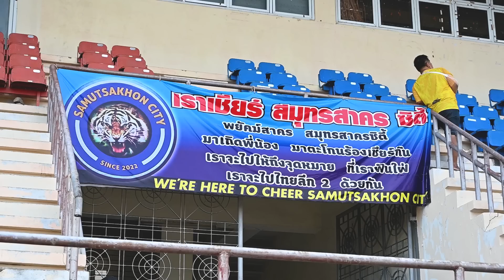OFF THE PITCH: REVO CUP : ROUND OF 32 : 2023/24 : SMCT vs BGPU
ชมภาพบรรยากาศสุด Exclusive ของเกมที่ บีจี ปทุม ยูไนเต็ด บุกไปยิงสี่ประตูรวดแซงเอาชนะ สมุทรสาคร ซิตี้ ไปด้วยสกอร์ 1-4 ผ่านเข้าสู่รอบต่อไปได้สำเร็จ